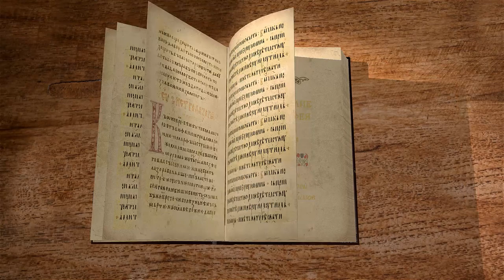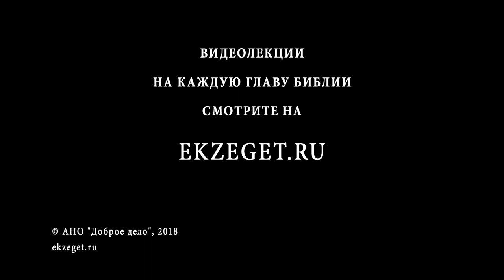Евангелие от Матфея. Глава 4. Протоиерей Георгий Климов. Новый Завет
Вместе с отцом Георгием Климовым продолжаем читать Евангелие от Матфея. В 4 главе читаем об искушении Христа в пустыне после продолжительного поста. Начало общественного служения и призвание первых учеников.